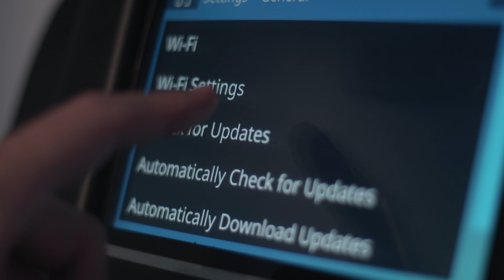Automotive Cloud Platform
Rahul Misra explains how automakers can provide new connected services through a our service delivery platform.